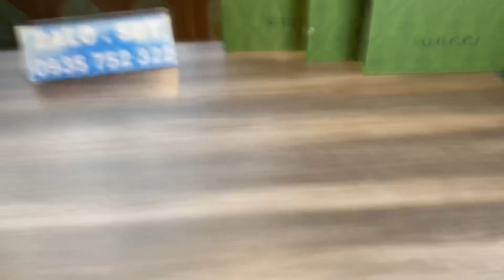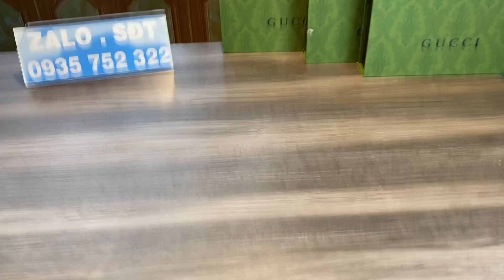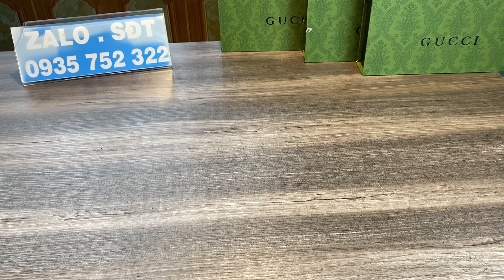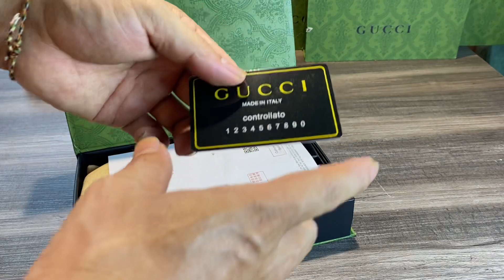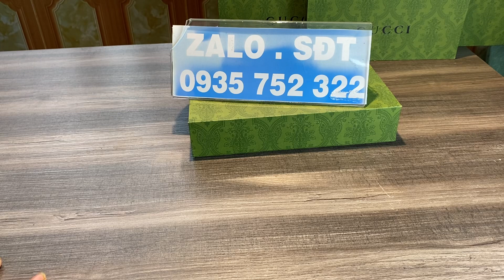11/6.xả giày tây công sở,giày thê thao,thăt lưng guuci,túi đeo chéo.350k,250k,200k.bao ship tận nha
11/6.xả giày tây công sở,giày thê thao,thăt lưng guuci,túi đeo chéo.350k,250k,200k.bao ship tận nha

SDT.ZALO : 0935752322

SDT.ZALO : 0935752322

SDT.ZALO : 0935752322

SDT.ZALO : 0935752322